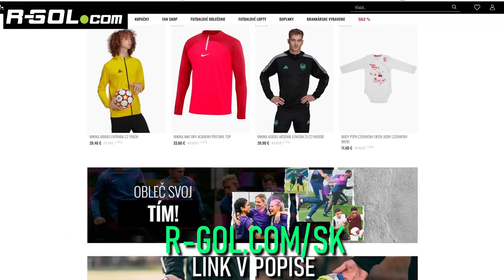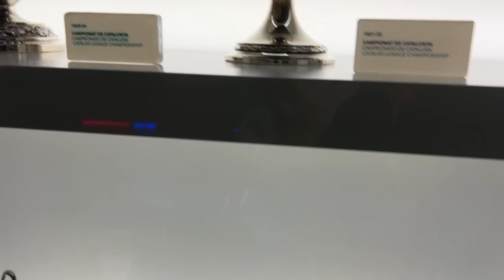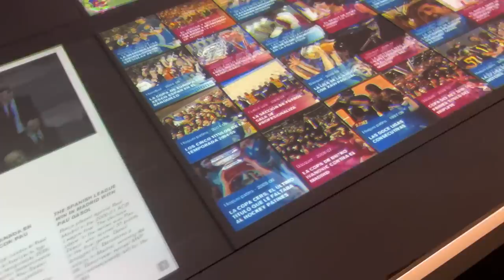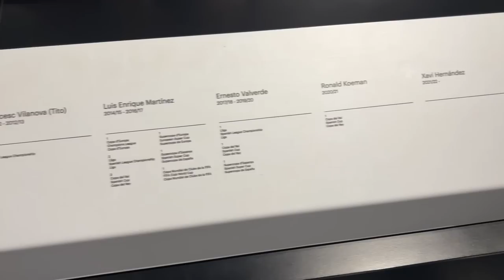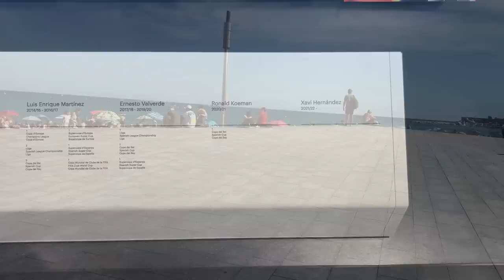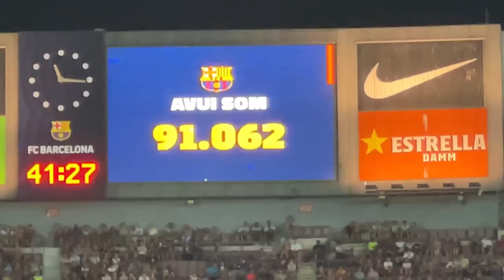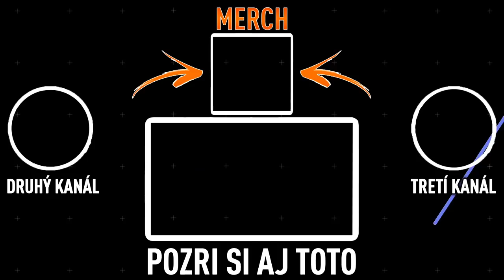BOL SOM NA ZÁPASE BARCA vs MAN CITY! 💙❤️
▬▬▬▬▬▬▬▬▬▬▬INFO▬▬▬▬▬▬▬▬▬▬▬▬▬▬▬
▶️ Hry na PS5 natáčam pomocou: Elgato 4k60
▶️ Editujem v programe: Sony Vegas Pro 18